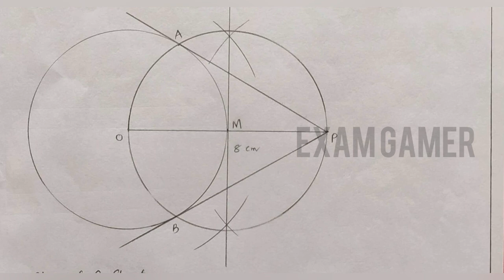10 Class SSC MATHEMATICS 2022 EXAM KEY (answers)